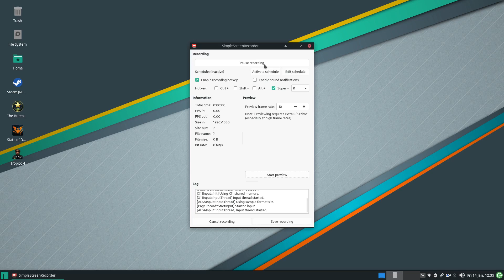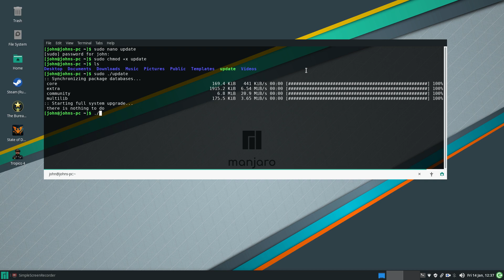how to install gnome disk utility in arch linux or manjaro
sudo pacman -Syu gnome-disk-utility